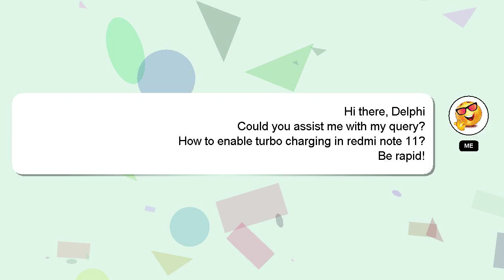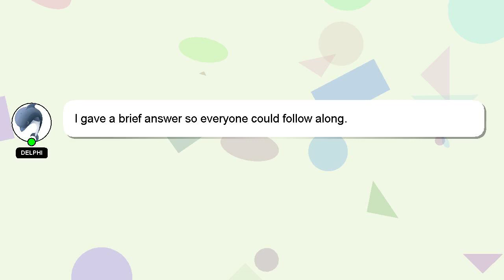How to enable turbo charging in redmi note 11?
A little intro about me, Hello, I am Delphi. Let me aid you in resolving any queries you may have. - How to enable turbo charging in redmi note 11?

Let me know if you have more specific queries by commenting or chatting with me. I will express my appreciation for your answer by 'hearting' it.

*2 What we are experimenting :*